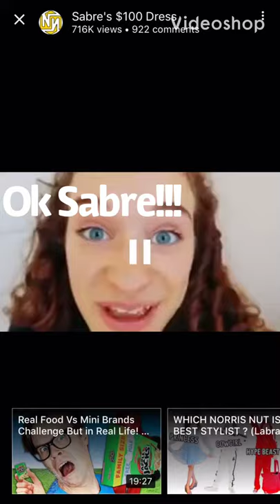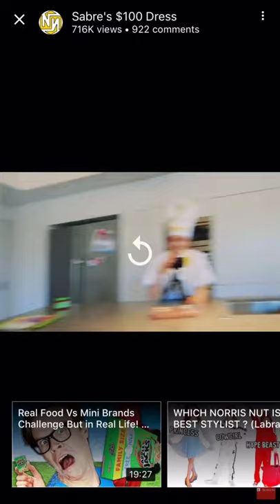Sabre's *NEW* $100 💵 dress! *SHE LOOKED STUNNING!*